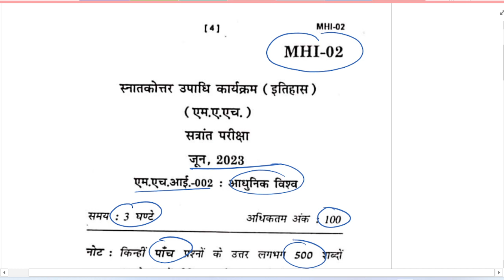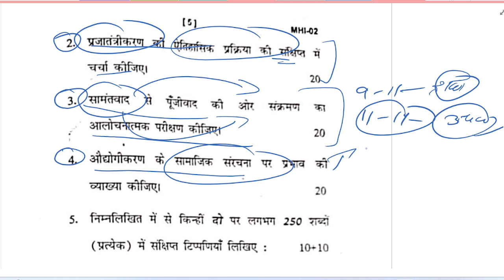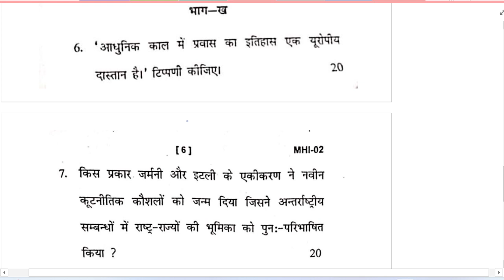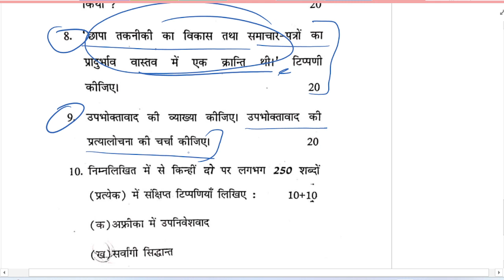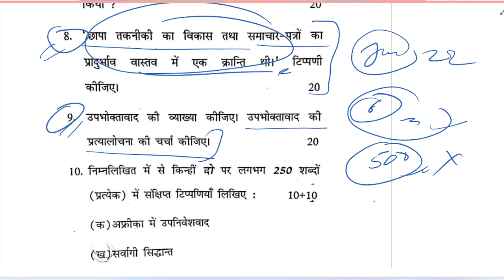MHI - 02 JUNE 2023 Qus. Paper with Imp Topics - IGNOU